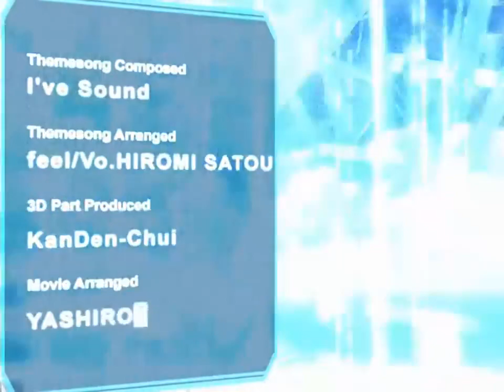NekoNeko Fan Disc 2 Baldr Neko Force / バルドねこフォース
STAGE 161～165 166の途中で途切れてます.

エロゲ ねこねこファンディスク２（ねこねこソフト）デモムービー.

PC game NekoNeko Fan Disk 3 OP Release: 2/26/2010 Production: Nekoneko Soft Illust: Akino Takehiko, Odawara Hakone, Ankoromochi, Tsukasa Yuuki, .